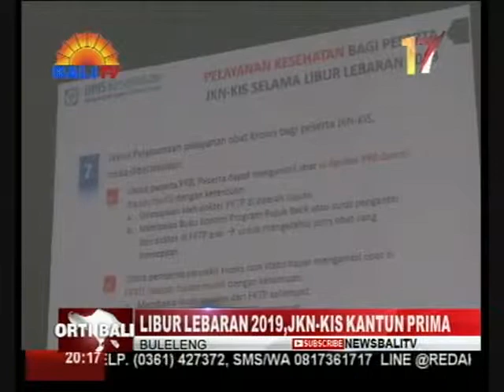LIBUR LEBARAN 2019,JKN KIS KANTUN PRIMA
PESERTA JAMINAN KESEHATAN NASIONAL – KARTU INDONESIA SEHAT, UTAWI JKN-KIS NYANGGRA LIBUR LEBARAN KALIH TALI SIYANGOLAS, RING PELAYANAN KESEHATAN KANTUN MAMARGI SEKADI DUMUN.